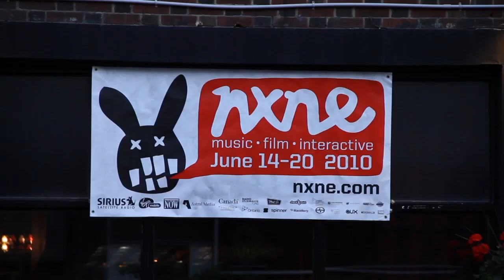06/19/10 - Surfer Blood @ Wrongbar, Toronto ON